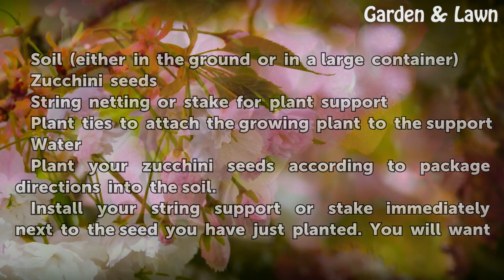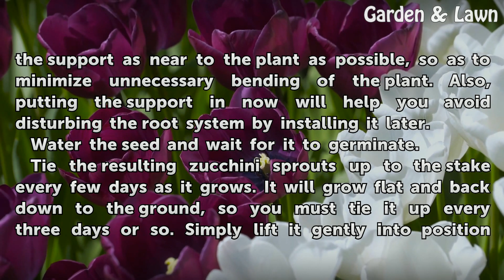How to Grow Zucchini Vertically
How to Grow Zucchini Vertically. Zucchini is one squash that is notorious for being difficult to grow vertically. Nearly every other squash takes to vertical growth easily, but zucchini is a very determined plant. It very much wishes to fight you in your vertical desires and tends to try very hard to revert back to growing across the ground. Here...

Table of contents How to Grow Zucchini Vertically
Things You'll Need 00:42